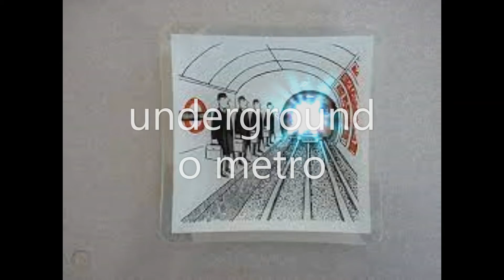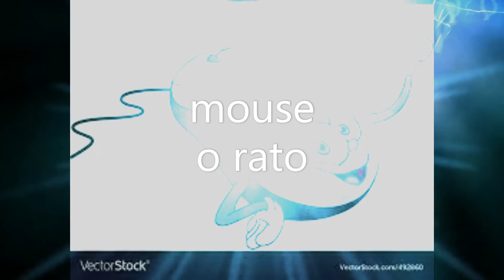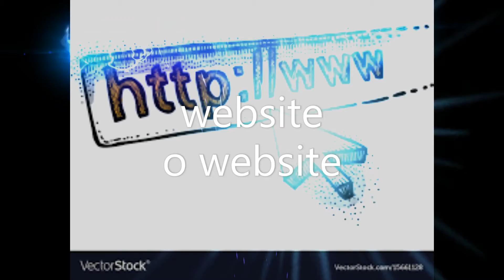A Quick Guide Portuguese To English Aula 12 Accompanied By Kelly Rowland Commander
A Quick Guide
Portuguese To English
Aula 12
Accompanied By Kelly Rowland Commander